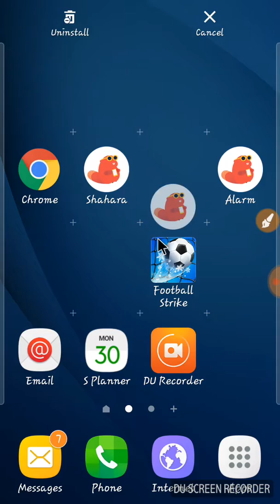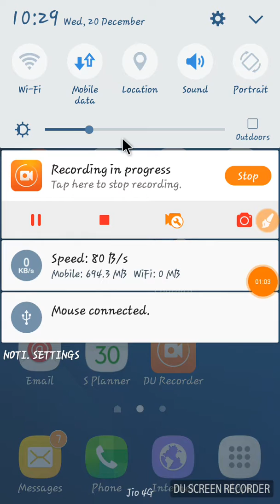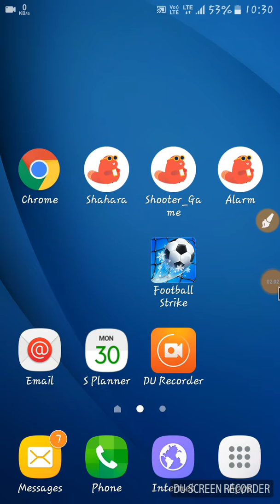Shoter game on thunkable with aia file